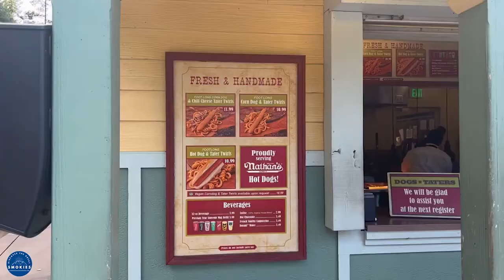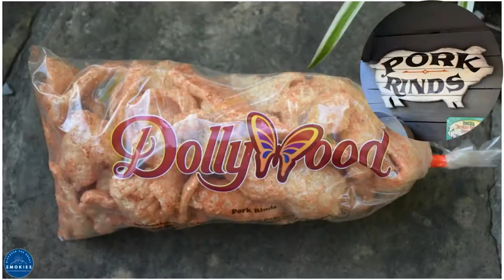The Best Food At Dollywood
What's the best food at Dollywood? Our Dollywood dining guide includes the 17 best places you can grab a bite to eat in the park. Full article below⬇️

⏱️ TIMESTAMPS:
0:00 Intro
0:03 Reds Dive-In
0:08 Hickory House
0:14 Dog N Taters
0:20 Lumber Jack's Pizza
0:25 Market Square
0:30 Till & Harvest
0:34 Aunt Granny's
0:39 Front Porch Cafe
0:46 Granny Ogle's
0:52 Miss Lilly's
0:59 SkyView Snacks
1:03 Pork Rinds
1:08 Grist Mill
1:14 Spotlight Bakery
1:23 Splinters
1:27 Sweet Shoppe Candy Kitchen
1:33 Dippin Dots